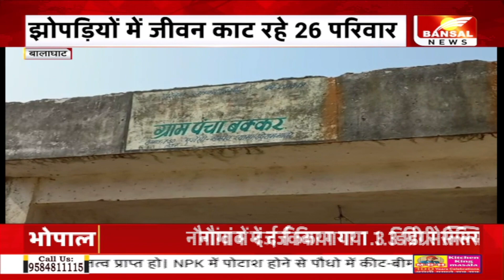गांव से भला ये जंगल ! जंगल किनारे आदिवासियों को डेरा, झोपड़ियों में जीवन काट रहे 26 परिवार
बालाघाट के नक्सल प्रभावित बोदालझोला के ग्रामीण अपना गांव छोड़कर वनग्राम बघोली में रहने को मजबूर हैं.. वजह है कि, गांव में मूलभूत सुविधाओं का ना होना... इस कड़कड़ाती ठंड में घने जंगल के किनारे, पेड़ों की टहनियों और पत्तो से झोपड़ी बनाकर रह रहे आदिवासी परिवार की व्यथा पर ये रिपोर्ट